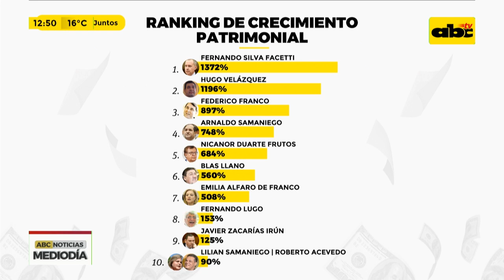El ránking de crecimiento patrimonial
El senador Fernando Silva Facetti encabeza, por ahora, el ránking de políticos con mayor crecimiento patrimonial. Conocé quiénes son los otros integrantes de este top 10.